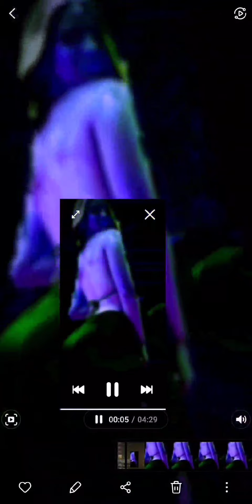COFFEE CRISP 👉 MICROWAVES MEDIA CORP 🌐